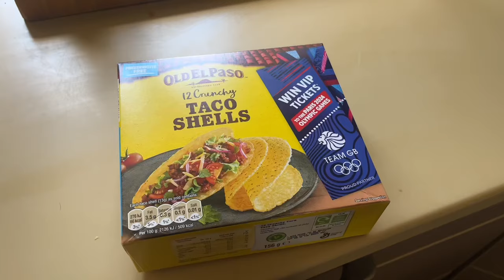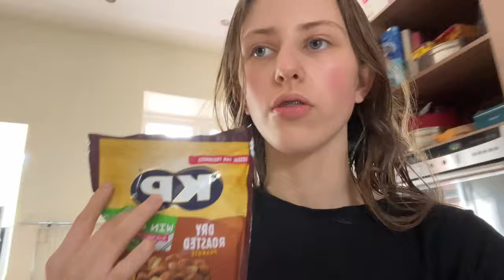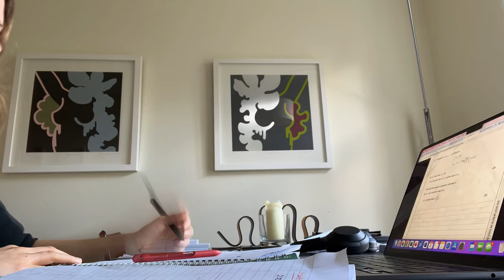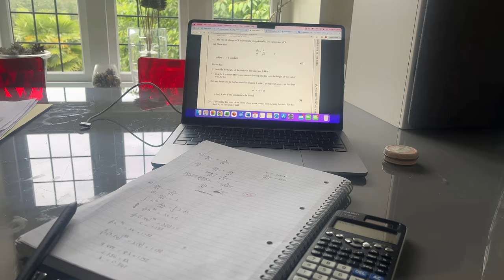a productive & busy week in my life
weekly vlog during exams,
productive study days, new car, hauls, friends & going out!!